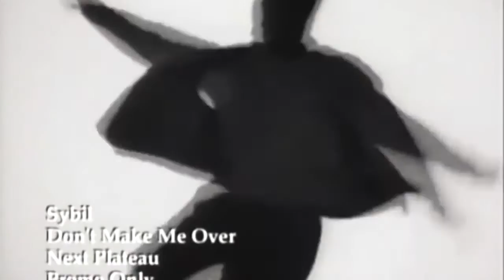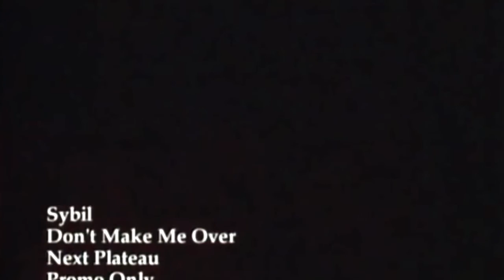Don't Make Me Over [The KING Dom Come Mix] - Sybil (MV) 1989